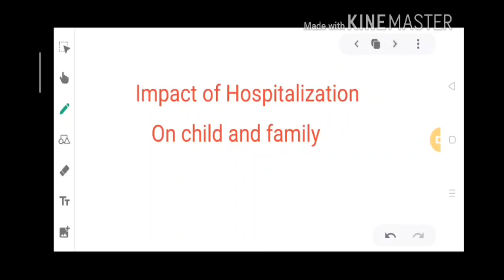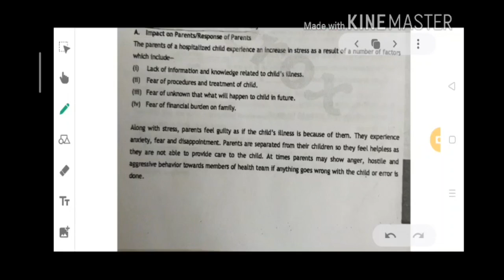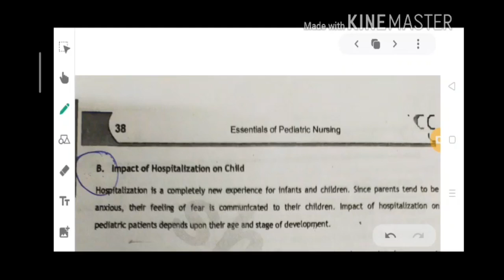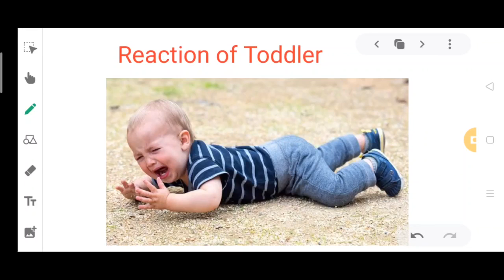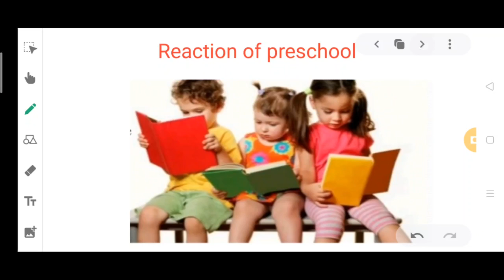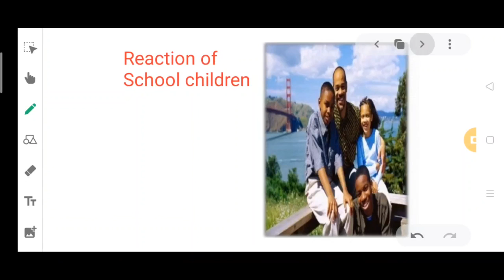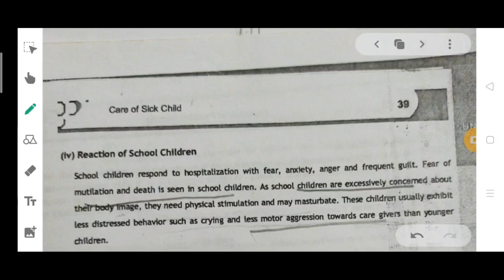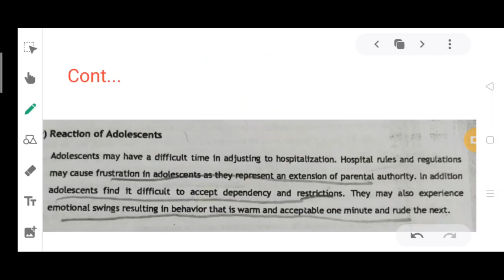GNM 2 CHN Impact of Hospitalization on Child And Family